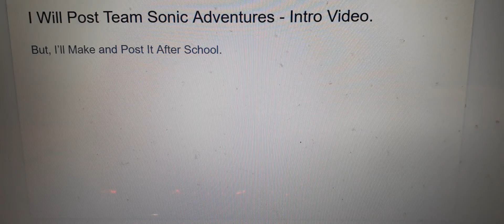A Quick Message to Everybody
For Everybody to See

(No Disliking)